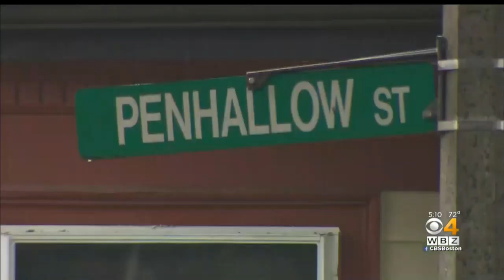Family Of Teen Killed In Police Shooting Confronts Officers In Dorchester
A 19-year-old who allegedly fired shots at police officers was shot and killed. His family is demanding answers. WBZ-TV's Anaridis Rodriguez reports.